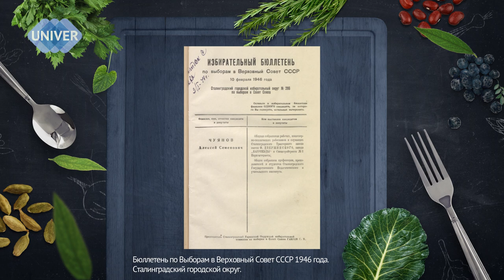ИСТОРИЯ ВЫБОРОВ В РОССИИ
Кулинарное шоу "СКОВОРОДКА".
В новом выпуске поговорим об избирательном процессе в России и о процедуре выборов. А так же сделаем нелегкий выбор между слойками с мясом и слойками с пудингом)))

Гость программы:
Альбина Раисовна ФАЙЗУЛЛИНА, кандидат политических наук, доцент кафедры исторического и обществоведческого образования Высшей школы международных отношений и мировой истории Института международных отношений Казанского федерального университета

Тема: "Выборы в мировой истории"

Готовили: Рогалики с индейкой и сладкие слойки

Ведущий: Владимир МУХИН, студент Института международных отношений КФУ

00:41 - визитка Альбины Раисовны Файзуллиной
01:47 - в какой момент человечество задумалось о выборах
05:02 - история выборов в России
11:07 - традиции выборов у тюркских народов
11:47 - какие выборные должности появились относительно недавно
12:43 - какие избирательные системы существуют
14:10 - понятия "порог" и "явка", зачем гражданину ходить на выборы
17:36 - рецепт рогаликов с индейкой
19:36 - фигура общественного наблюдателя на выборах
20:35 - работа членов избирательной комиссии
21:33 - рецепт слоек со сладкой начинкой